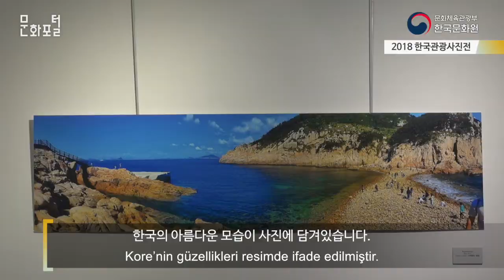2018 Kore Turistik Fotoğraf Yarışması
2018 Kore Turistik Fotoğraf Yarışması, 20 Temmuz 2018, Kore Kültür Merkezi

2018 한국관광사진전, 2018년 7월 20일